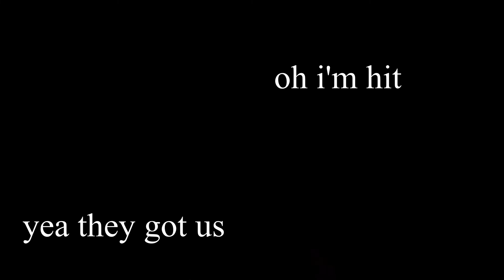Dana House Laser Tag